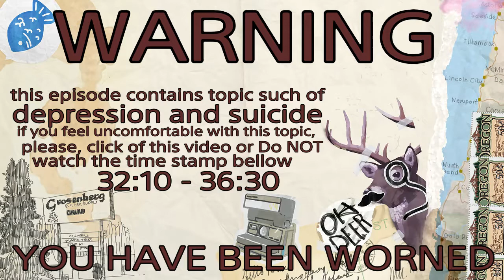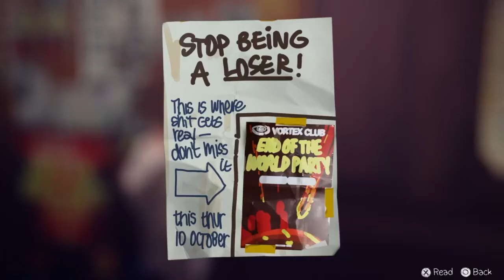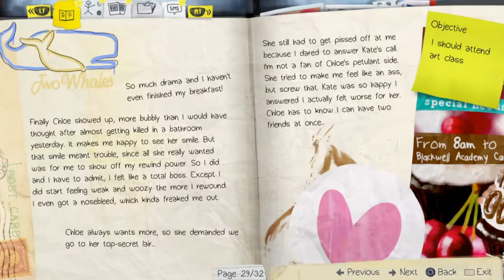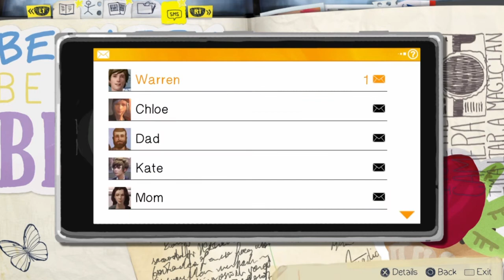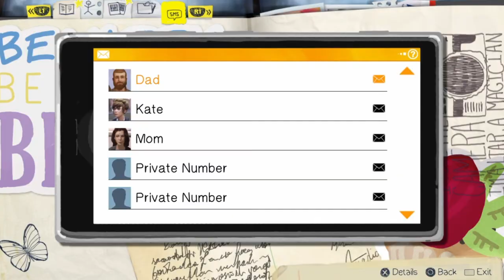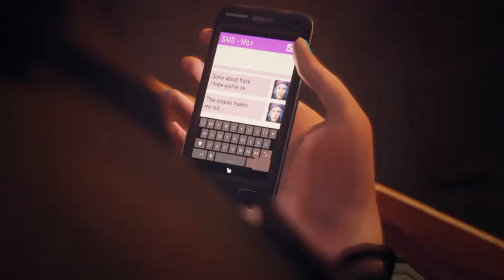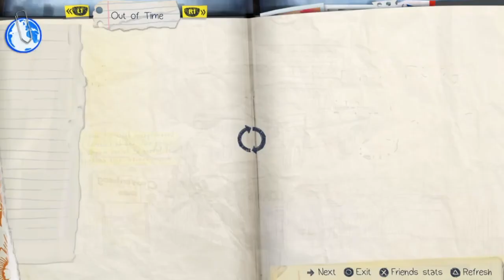LIS episode 2 part 3 | Kate...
This episode of "Life is Strange" is not for the faint of heart. Please enjoy the video were I fail to save Kate and now feel terrible.

Remember, Stay Frosty!